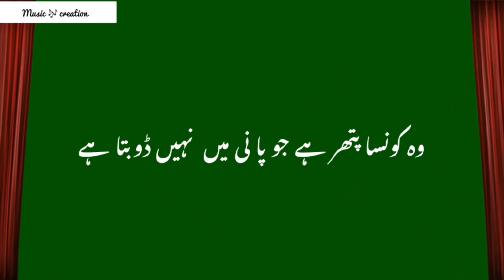General Knowledge question and answer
wellcome to my youtube channel different type videos general knowledge questions and answer in urdu with '''''''' MUSIC CREATION'''''''''''''''''''''